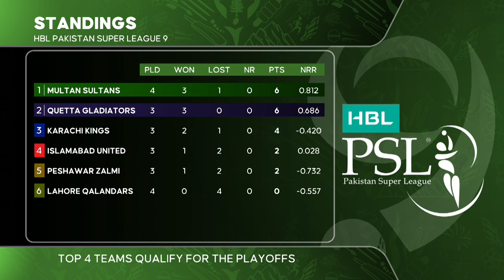Pitch Side Pre-Match Studio Show | Multan Sultans vs Quetta Gladiators | Match11 | HBL PSL 9 | M2A1A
Pitch Side Pre-Match Studio Show | Multan Sultans vs Quetta Gladiators | Match 11 | HBL PSL 9 | M2A1A